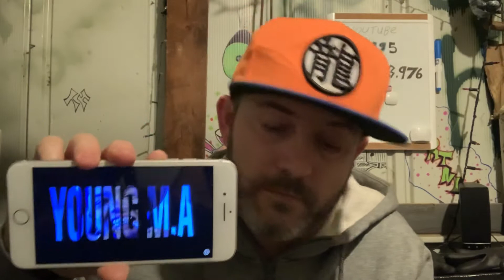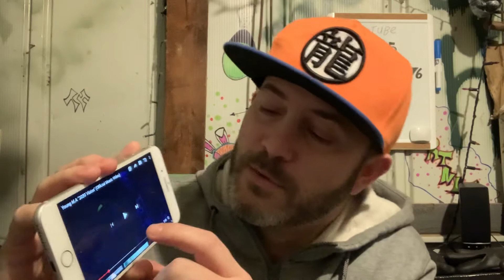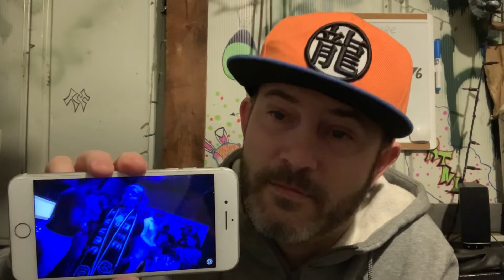YOuNG M.A - 2020 VisioN reaction. Dope song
This is a banger for sure.  She killed the beat and kept it G all the way.   Young ma 2020 vision for sure. Big things coming.